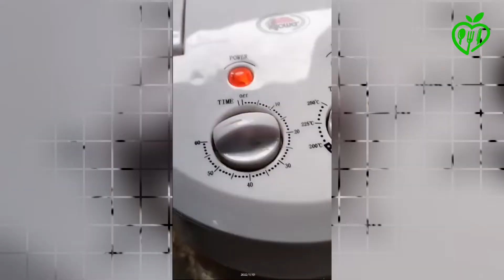Crispy Pata sa Turbo Broiler: Low-Carb Recipe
Mga Sangkap:
- 1 whole pork pata (harapan)
- 4 bay leaf
- 1 whole garlic, dinurog
- 1 tablespoon Himalayan salt
- 1 teaspoon black peppercorns
- 1 teaspoon Apple Cider Vinegar
- 1 tablespoon Coconut Liquid Aminos
- 2 pcs. big red onion, hatiin kasama ang balat
- 3 pcs. red chili pepper (siling labuyo)
- 3 pcs. fresh dahon ng oregano
- 1 cup dahon ng celery

Paano Lutuin:

Gumawa ng tatlong hiwa sa pata. Ilagay ang pata sa kaldero kasama ang lahat ng sangkap sa itaas (liban sa garlic). Lagyan ng tubig ang kaldero. Huwag punuin ng tubig at huwag nakalubog sa tubig ang Pata. Pakuluan ito. Kapag kumulo na, hinaan ang apoy at lutuin ng isang oras hanggang sa lumambot ito.

Hanguin ang pata at palamigin ito.

Patuyuing mabuti ang baboy gamit ang mga paper towel. Lagyan ito ng himalayan salt o rock salt at garlic powder. Haplusan ng olive oil ang buong pata. Balutin ng mahigpit gamit ang plastic wrap at ilagay sa freezer ng buong magdamag.

Pag handa nang magluto, isalang sa turbo broiler, ilagay din dito ang dinikdik na bawang. Isalang ng 45 minutes bawat panig.

Sawsawan: Patis at kalamansi with siling labuyo.